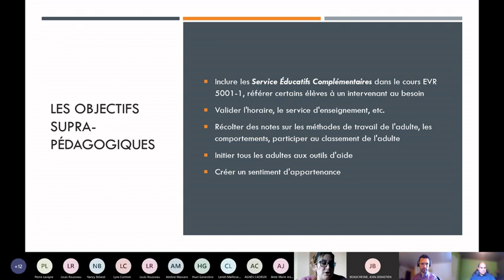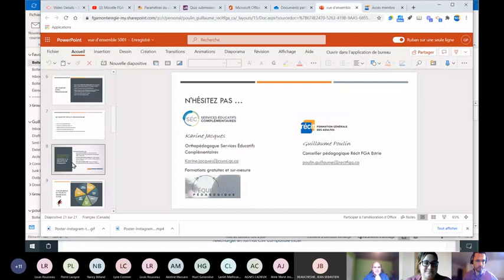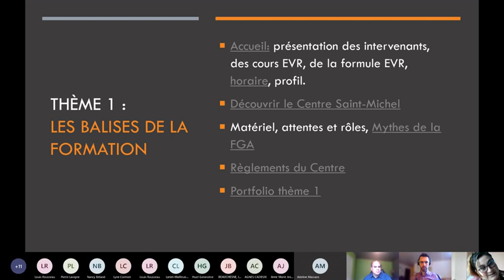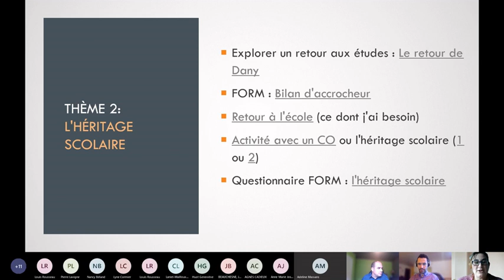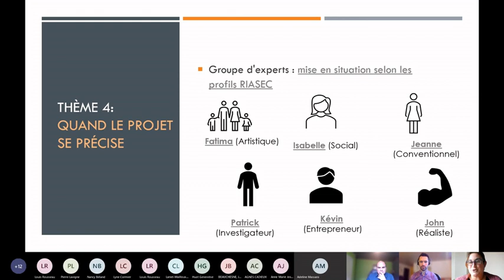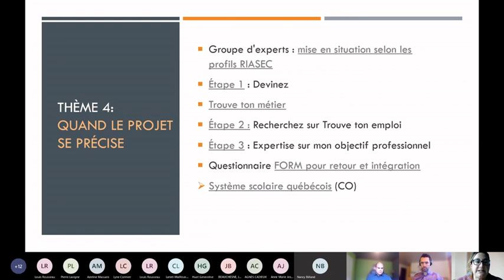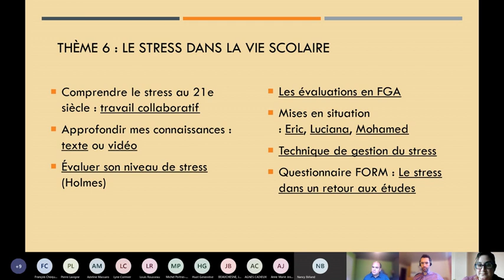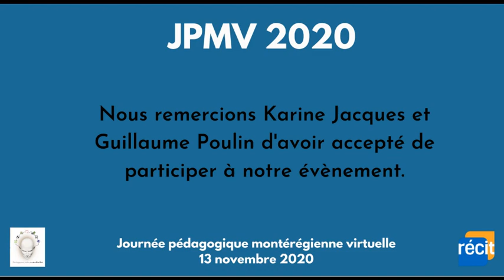C10 EVR5001 Un cours pour bien commencer la formation